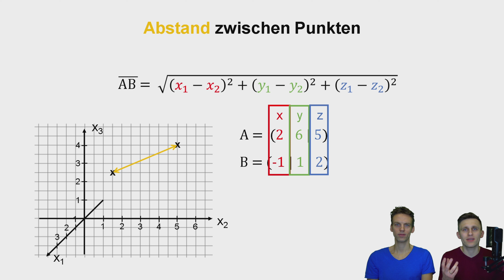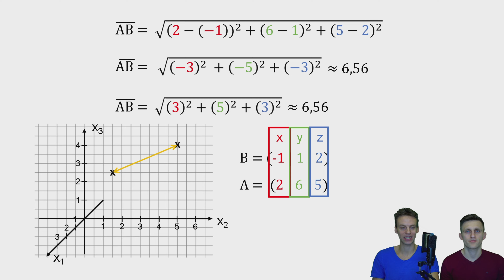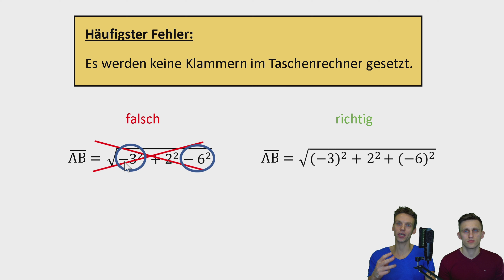Abstand zwischen zwei Punkten berechnen | 3D-Koordinatensystem | Koordinatengeometrie #3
Drittes Video der Playlist. Wir zeigen, wie du einen Abstand zwischen zwei Punkten berechnen kannst. Hierfür nutzen wir im Endeffekt den Satz des Pythagoras im dreidimensionalen Raum.

0:00 Begrüßung
0:33 Rechnerisch
1:31 Anschaulich
2:09 Reihenfolge der Punkte ist egal
2:50 Häufigster Fehler